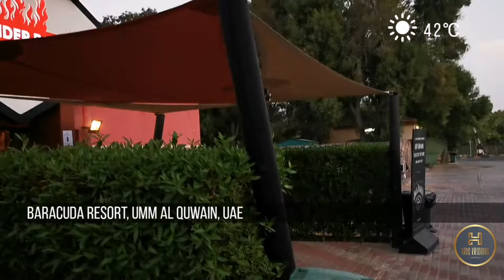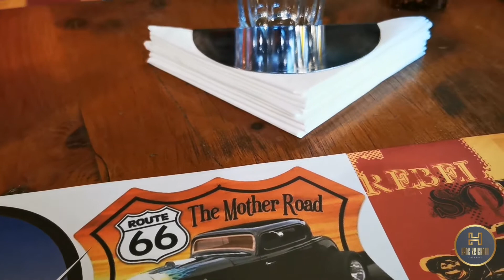Beef ribs steak @ Thunder Rod | Trip to Umm Al Quwain | Hans Krishnan | ബീഫ് റിബ് സ്റ്റീക്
Drove to Umm Al Quwain to get some stock as usual. Found that Thunder Rod was open and we decided to have some food there. Got myself beef rib steak an dit was really good and filling. really love the ambience at this place. Met some donkeys on the way. കഴിഞ്ഞ ദിവസം ഉമ്മ് അ ഖുവൈനിൽ സ്റ്റോക്ക് വാങ്ങിക്കാൻ പോയപ്പോൾ എടുത്ത വീഡിയോസ് ആണ്.